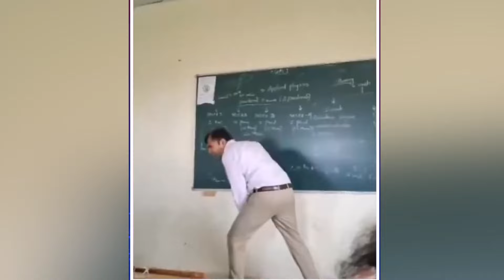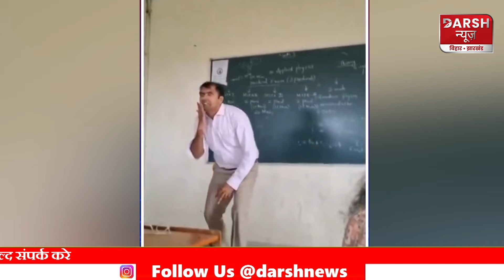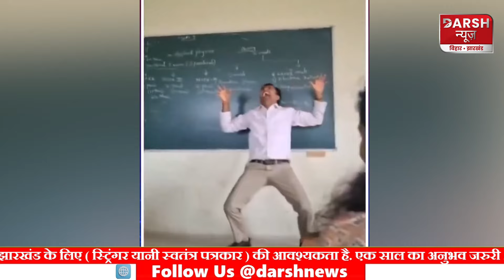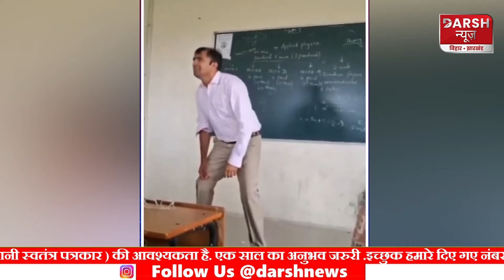Class में Teacher अचानक करने लगा अजीब हरकत, Video देखकर लोग बोले-'फिजिक्स पढ़ाते-पढ़ाते चढ़ गया भूत'